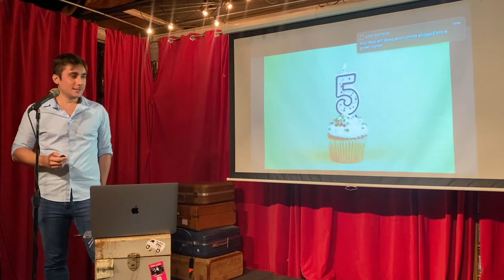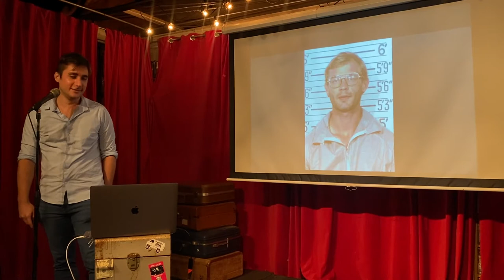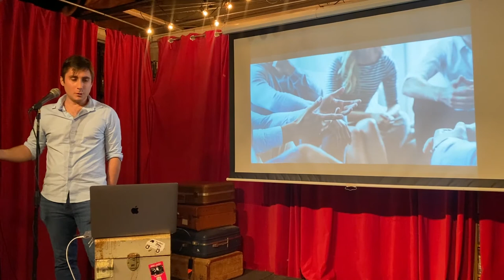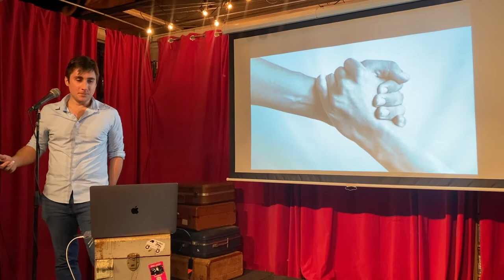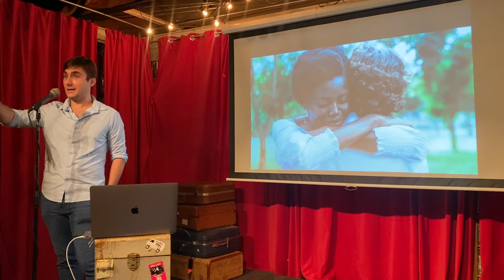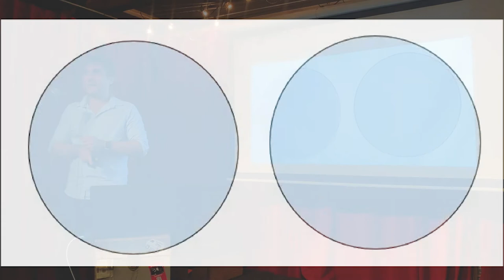What I Learned From 5 Years Without Drinking | Sobriety Lessons and Motivation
For some people alcohol is a fun vacation from an otherwise-okay baseline state of mind. For others, like the presenter, Max Jackson, alcohol can become a coping mechanism or a crutch, or something even worse.

In Max's own words, he tells us: "It took a lot of trial and error for me to figure that out, until on August 13th 2016 I quit drinking for good. Everything about my life has changed since then as a result, and I’ve learned a lot that I think is really worth talking about. Do I think everyone should quit drinking? (Nope). Do you need to get religion to quit drinking? (It’s fine if you do, but also nope). Have I learned some things that I think can help make anyone more resilient and compassionate in their lives? (Absolutely)."